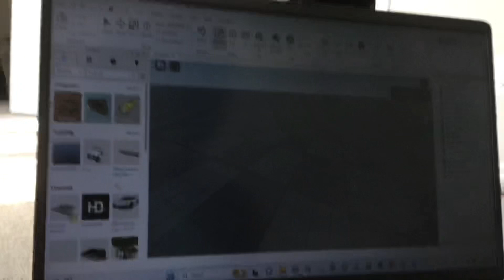My roblox studio is BROKEN